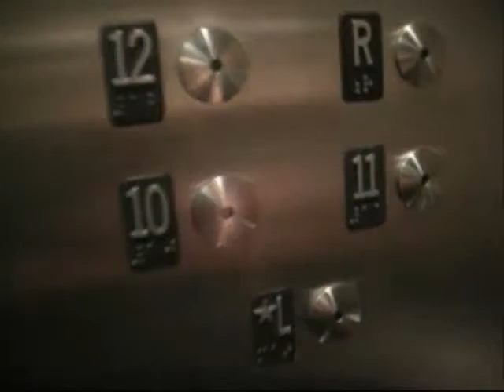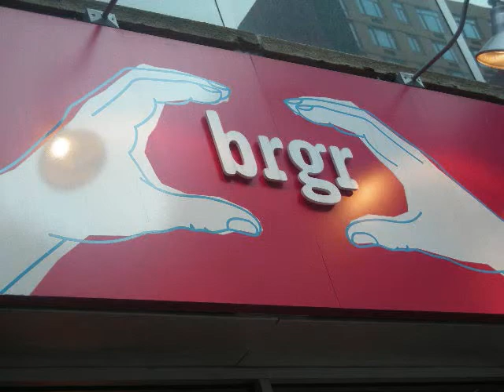Ajay & Mush Day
Yeaaah, there were more to this day but I couldn't find the other videos. Enjoy?!